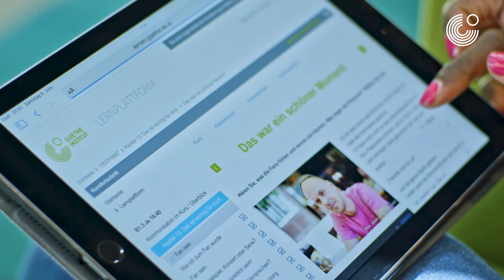1. Qu'est-ce que le cours d'allemand Blended Learning ? (2022) Goethe-Institut en france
Nous avons demandé  à nos élèves et nos enseignant·e·s s’ils étaient partant·e·s pour nous raconter le fonctionnement du cours 👉 Blended Learning et leurs expériences au Goethe-Institut.
Le résultat, ce sont plusieurs petites vidéos que nous vous présenterons tout au long des vendredis à venir. Et c’est parti pour la vidéo n°1 !